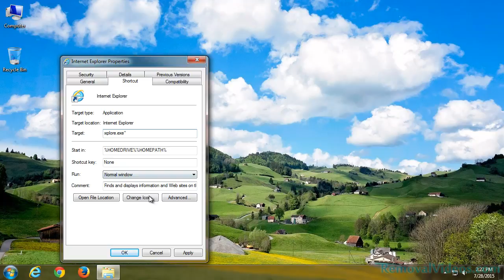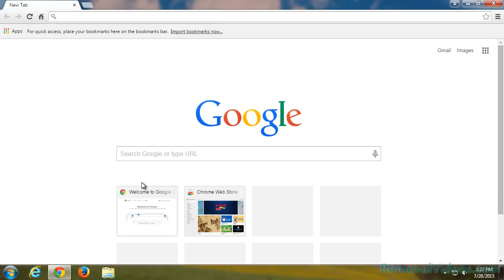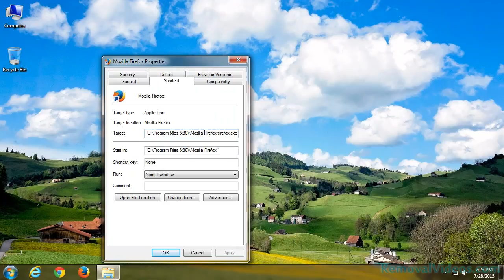Remove keyupgrade.software-update.info Pop-up Ads (Removal Guide)